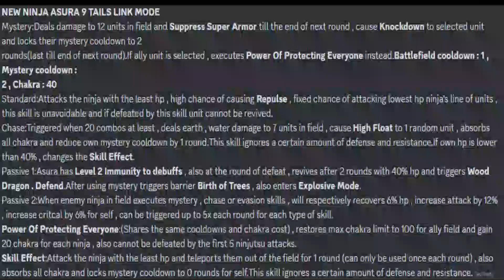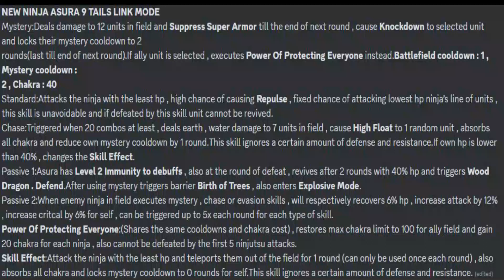Naruto Online - New Ninja Asura 9 Tails Link Mode Coming Soon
Hi Guys,
Another Expensive Ninja Coming Soon.